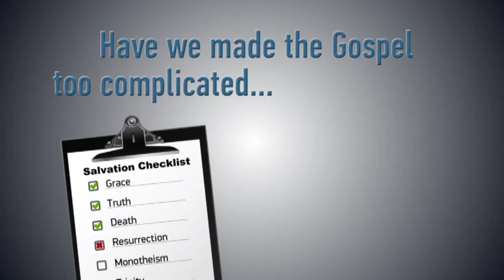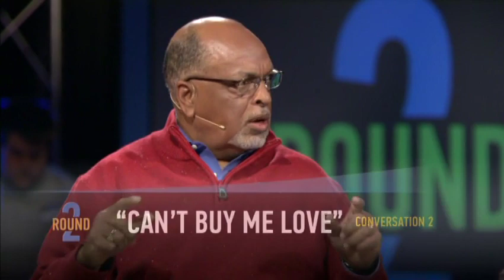Elephant Room Round 2 | Session 2 | Steven Furtick and Crawford Loritts (2012)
Can't Buy Me Love: How do we ensure the Gospel is presented in all its fullness? Have we made the Gospel too complicated...or too simple? | Steven Furtick and Crawford Loritts // These appear here with the hope of re-engaging, or engaging for the first time, conversations that were honest and thought provoking. // Filmed on January 25, 2012